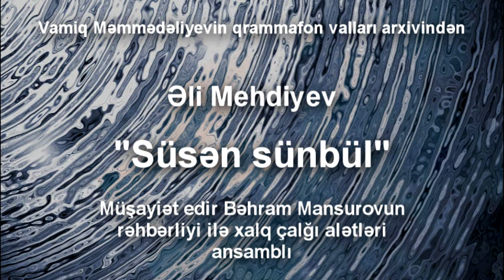Əli Mehdiyev - Süsən sünbül